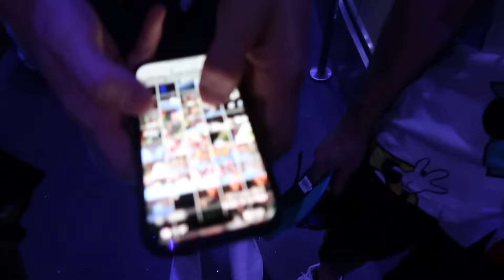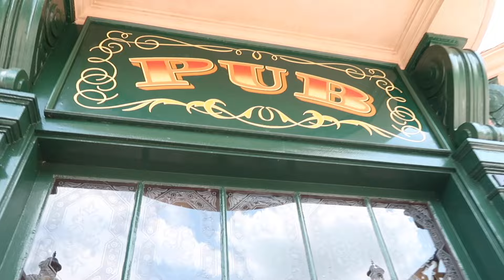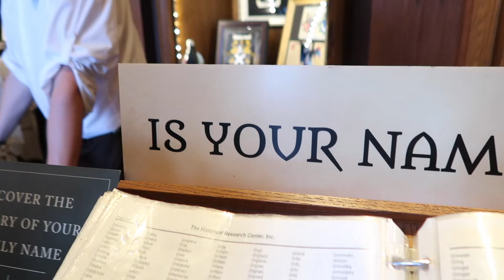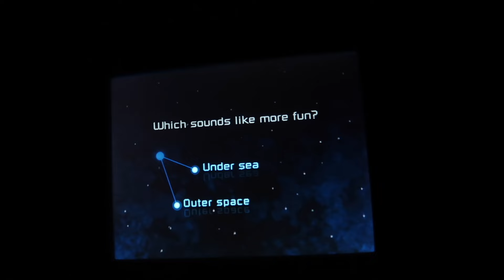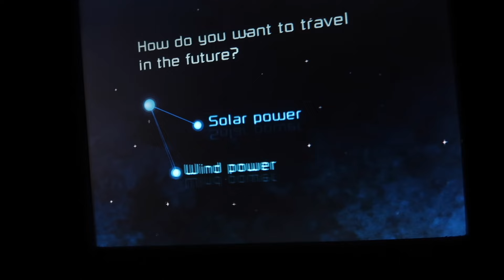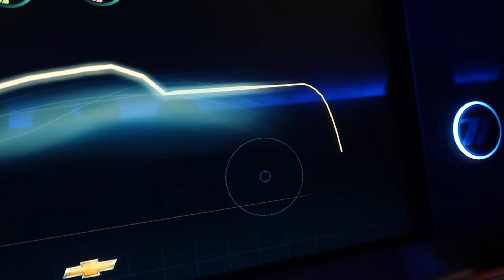DISNEY WORLD Day 1- EPCOT: Around the World and into Space! Biergarten Restaurant, Disney Vlog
Let's travel to Walt Disney World together!  Our FIRST trip to Disney World!
Come along with us on our first day in the Disney World Resort parks, EPCOT!
I am VERY new to vlogging so please forgive my terrible video quality and shakey images. I promise I will try to improve in the future.
In our EPCOT day vlog we ride some rides, explore the World Showcase, eat dinner at the Biergarten, and get stuck on Test Track!

June 2024 Disney Vlog Series

                           / jessikitapanana

Amusement park
4.7
(247K)